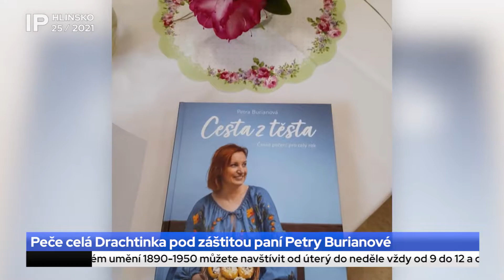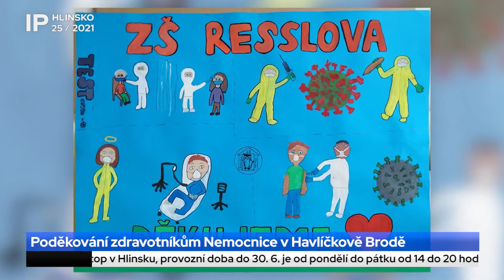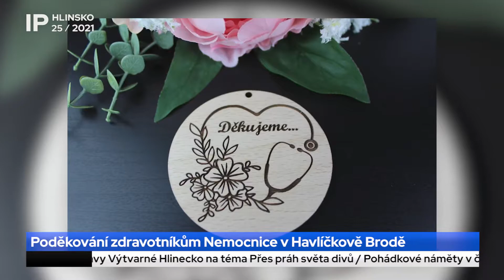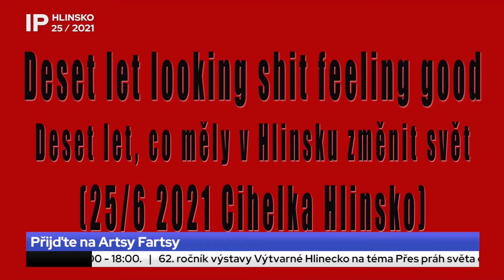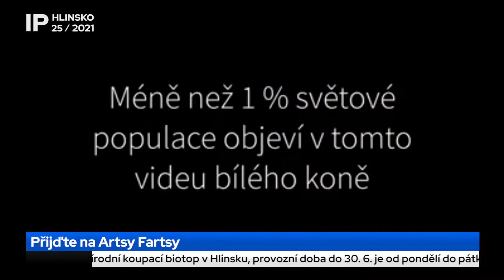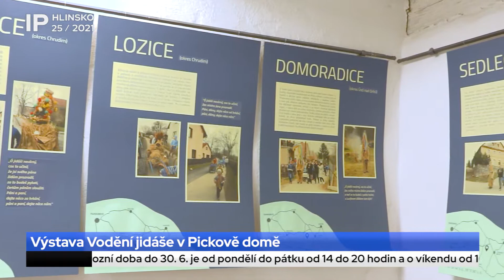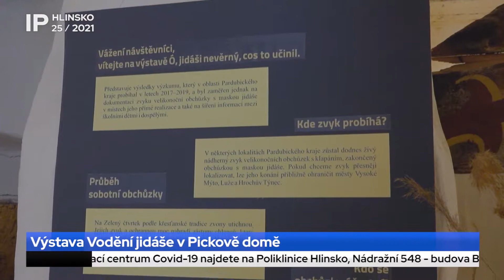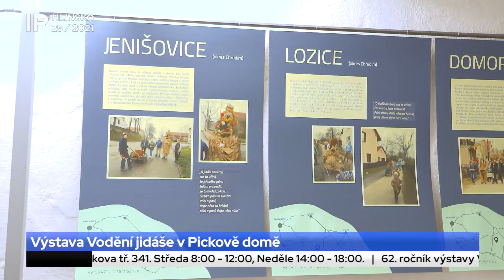25/2021 Kompletní zpravodajství IP Hlinsko